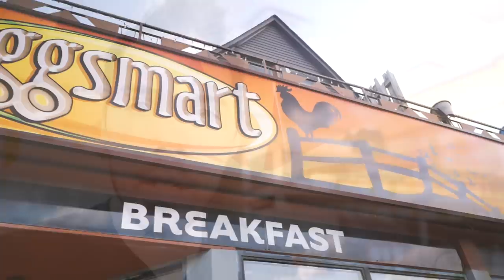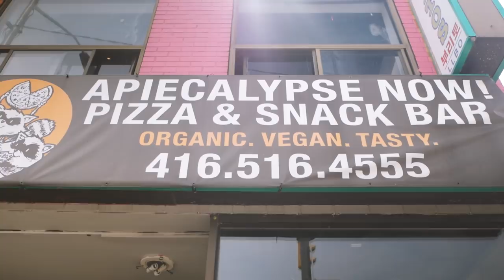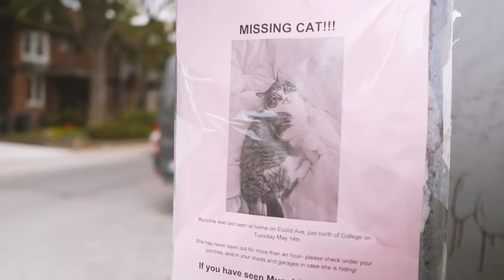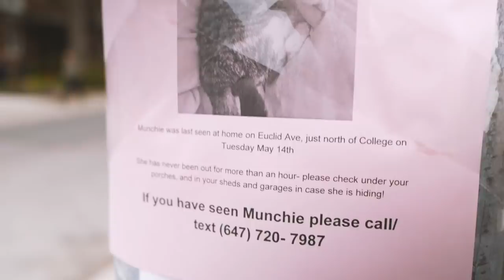The Law of Gratitude: How It Changes Your Life Faster Than Anything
Gratitude is a powerful one my friends. This is the one true law that can change your life faster than any other positive thinking technique.  It literally changes your brain, and turns around negative situations faster than seemingly possible.  The power of gratitude is real :)

RENPHO Bluetooth Body Fat Scale with Smartphone App

CAMERA GEAR

Audient ID14 audio interface
Sirui mini tripod